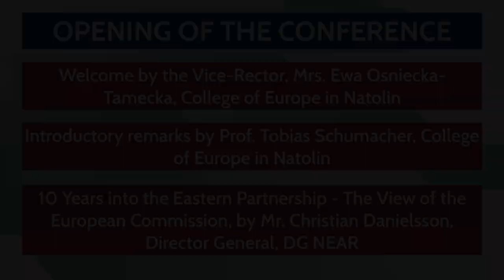The Eastern Partnership, 10 Years after the Prague Summit: In Search of New Momentum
Opening of the International Conference - Eastern Partnership, 10 Years after the Prague Summit: In Search of New Momentum

Welcome by Vice-Rector Ms. Ewa Ośniecka-Tamecka, College of Europe in Natolin

Introductory remarks by Prof. Tobias Schumacher, College of Europe in Natolin

10 Years into the Eastern Partnership – The View of the European Commission by Mr. Christian Danielsson, Director General, DG for Neighbourhood and Enlargement Negotiations (DG NEAR), European Commission, Brussels